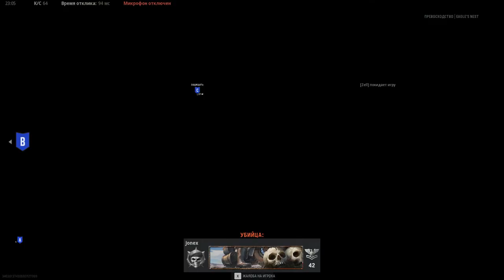Call of Duty: Vanguard - The path of a beginner from a beginner to a pro Pumping MG-42 FullHD